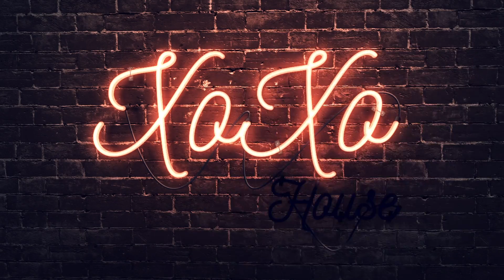FIZEMOS O CANTINHO DO CAFÉ COM VERGALHÃO E BOLACHAS DE MADEIRA - DIY - TEMP03EP91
No diário de reforma de hoje terminamos mais um cantinho da xoxo house. Dessa vez foi o cantinho do café.
Fizemos tudo a partir de vergalhão de 10mm e bolachas de tronco de arvore.

Sayro:
Kit EPI para operador de motosserra